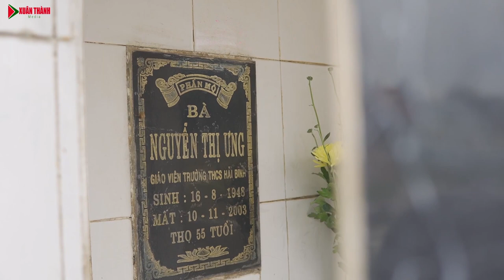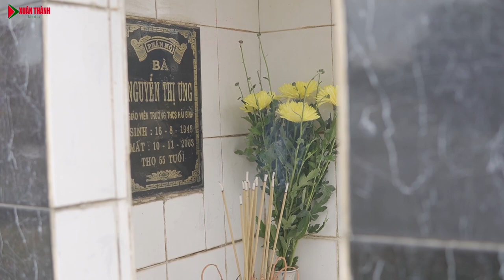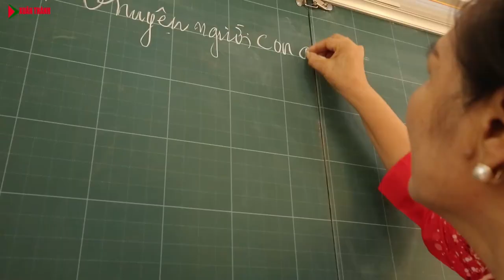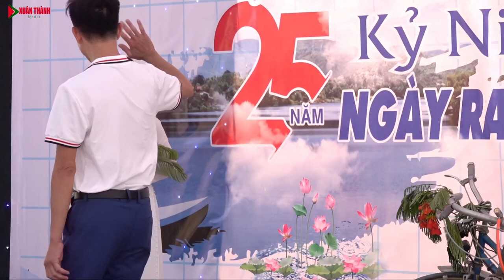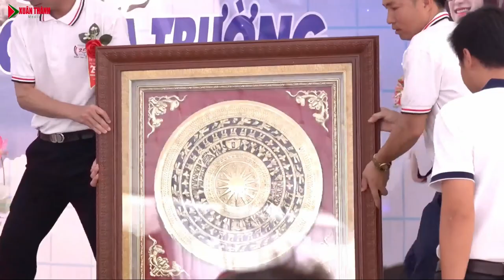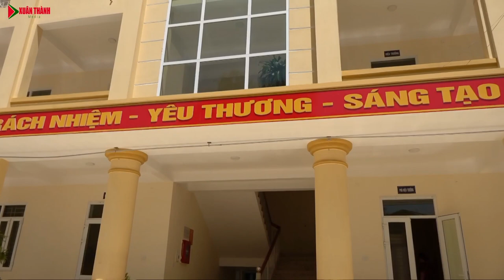GẶP MẶT 25 NĂM TRƯỜNG CẤP 1&2 HẢI BÌNH-NIÊN KHÓA 1987-1998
TRƯỜNG CẤP 1&2  HẢI BÌNH-NIÊN KHÓA 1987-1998